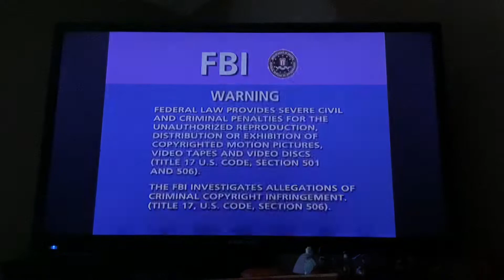Opening to My Girl (1991) 1998 DVD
1. Columbia TriStar Home Video logo (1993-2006)
2. FBI Warning screen
3. Warning screen (in English and French)
4. This film has been modified screen
5. DVD Menu
6. Columbia Pictures logo

Recorded on January 15th, 2022 at 7:31 AM on my PS3. The opening to it on VHS is in the description.

Print date: April 21st, 1998